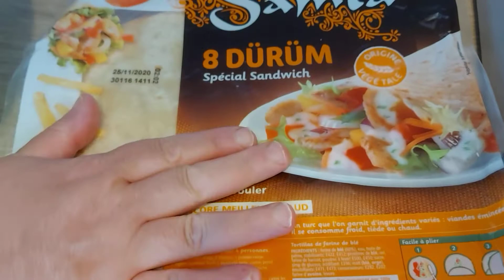Le tacos et l'astuce des frites